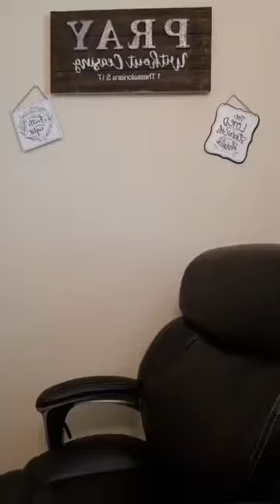Be careful How we Come Down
Ending our 21 days consecration...how to retain and maintain the fire.